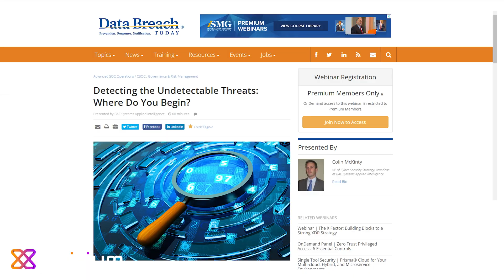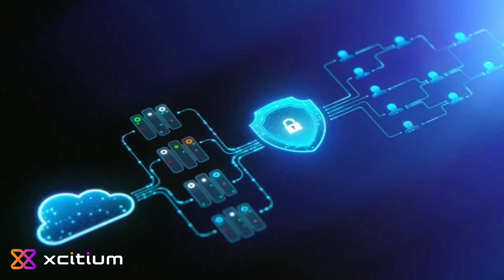Introducing Innovative Xcitium Detection-Less Cybersecurity and Managed SOC Services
New Innovation to secure your network when Detection fails (and detection is guaranteed to fail, whether AI, or EDR or legacy signature or heuristic)